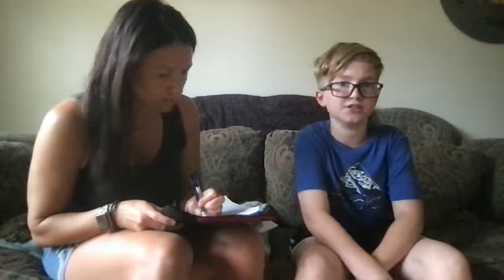Running Record for Jacob